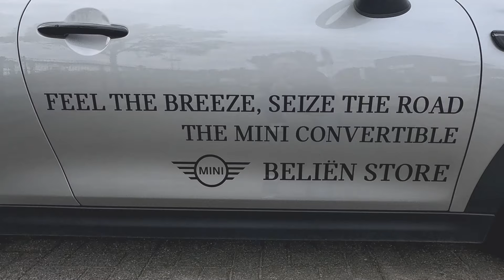Beliën Lommel rit 2024